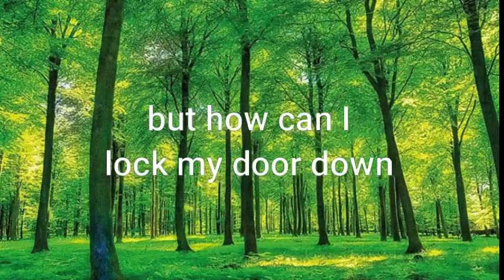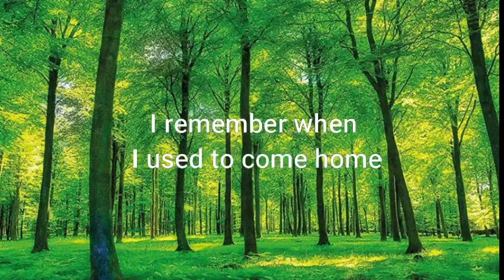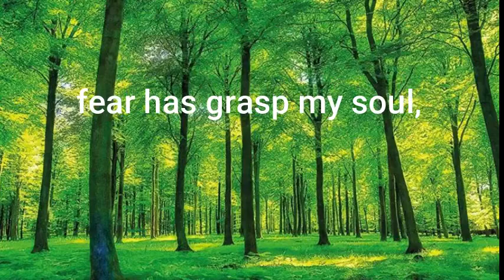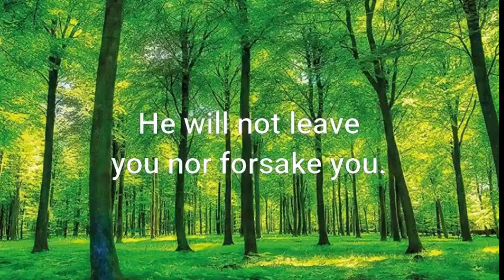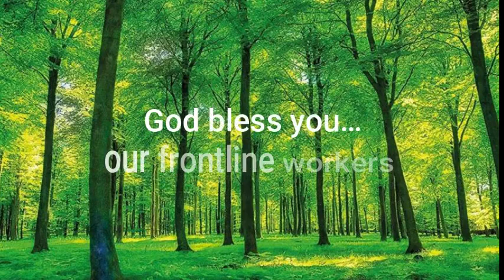A Call To Duty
This piece is to encourage and appreciate our frontline workers, who are standing tall to fight this COVID19.